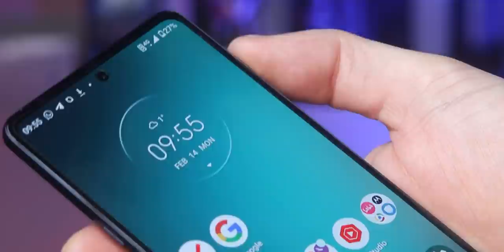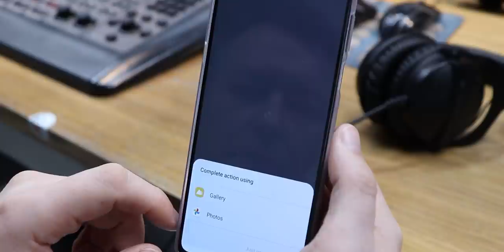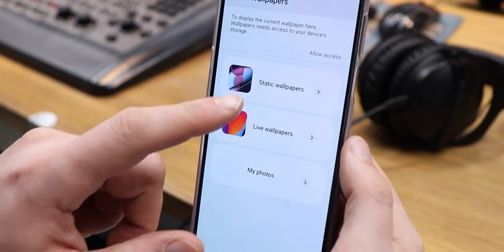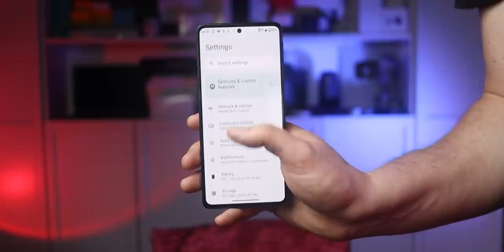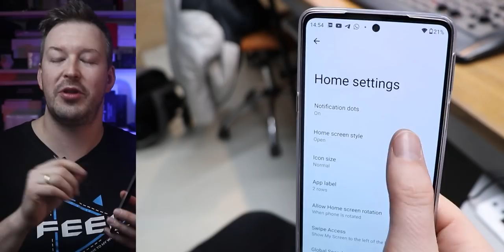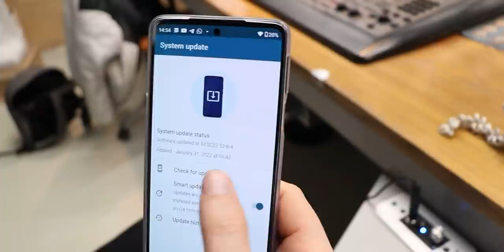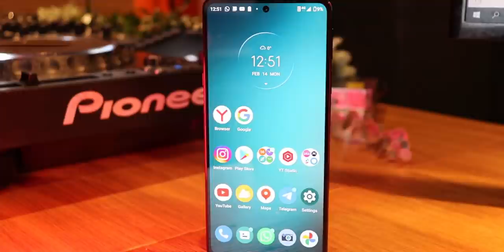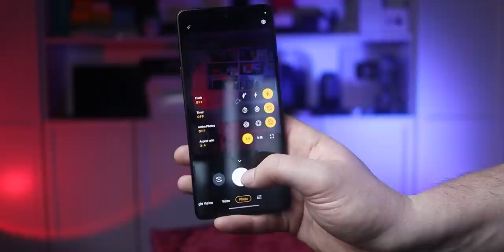Самый ХОЛОДНЫЙ флагман MOTOROLA EDGE X30 на SNAPDRAGON 8 Gen 1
НУ вот и встреча! новый МОТО! MOTOROLA EDGE X30 на SNAPDRAGON 8 Gen 1 флагман за очень лояльные деньги. Прямо очень. Причем смартфон получился хороший, интересный, производительный и хорошо работающий.  Да и еще он не особо греется, что тоже очень круто!